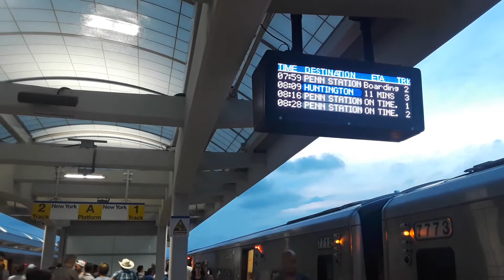Long Island Railroad: M7 consists on 8064 terminating at + 7731 arriving at & leaving Hicksville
M7 #7774 leading with its mate #7773 coupled to #7712 is on today's Train 8064 terminating at Hicksville due to no train service between Hicksville and Ronkonkoma to accommodate the Double Track Project. With 8064 terminating on Track 1 (and becoming westbound Train 8065 back to Penn Station), westbound Train 7731 arrived across the platform on Track 2, this M7 consist had #7454 as the trailer cab.

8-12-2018